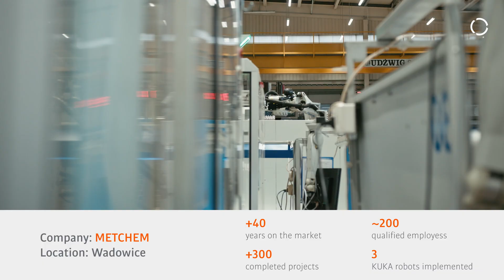Efficient Injection Molding Automation - KUKA Robots at Metchem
Wadowice-based Metchem is developing its production technology by integrating KUKA six-axis robots with injection molding machines. The goal is to automate the production of complex parts whose manufacture requires the operation of additional processes. The company is supported in the implementation of the robots by engineers from Dentec Robotics.